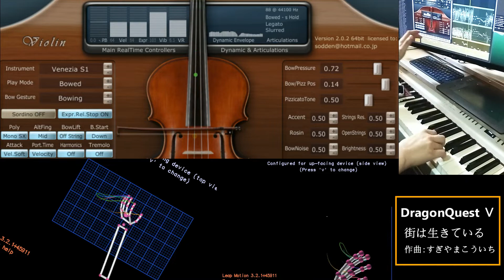DQ5 Lively Town Audio Modeling SWAM "Bowing" × Leap Motion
Dragon Quest 5 「街は生きている」